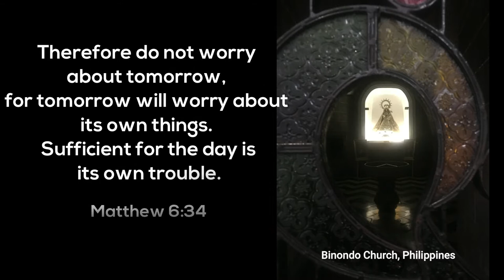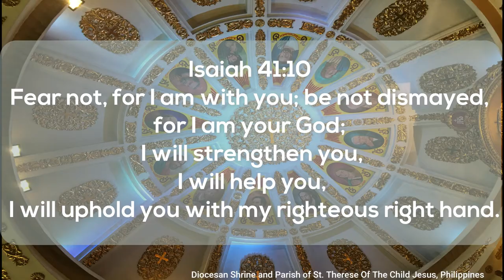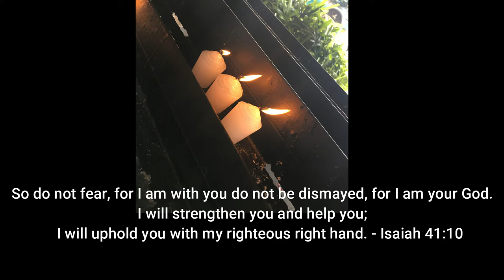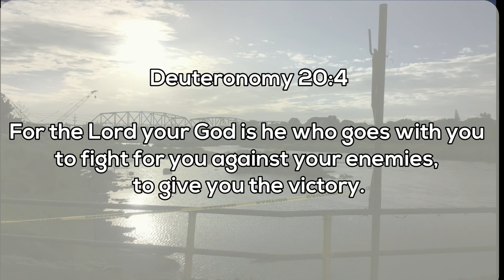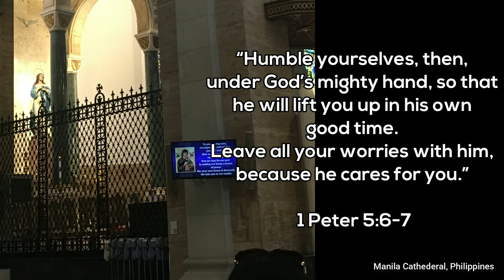Scripture Quotes with beautiful churches photos in Bulacan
Just make this Bible verses with the photos i took during the Divine Mercy Pilgrimage to Bulacan, Philippines in 2018.

Visited lots of beautiful churches during the visits.

1. Barasoain Church
2. Binondo Church
3. Diocesan Shrine and Parish of St. Therese Of The Child Jesus
4. Malolos Church
5. The Manila Cathederal
6. Santa Monica Parish Church is one of the oldest churches in the province of Bulacan
7. The Philippine Centre for St. Pio of Pietrelcina
8. The Parish of Sto. Cristo and St. Andrew Kim Tae-gon New Church